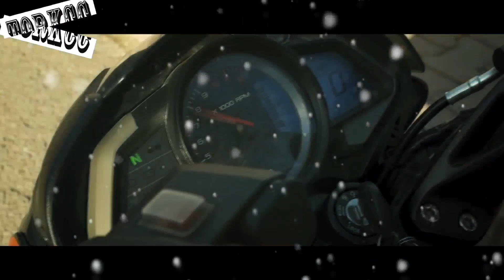Paket Açılışı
Merhaba Dostlar Yeni Bölümde Sizlerle Ürün Kutu Açılışlarını Paylaşıyoruz Umarım Hoşunuza Gider BEĞENi ve YORUM Yaparak DESTEK OLMANIZI BEKLİYORUZ :)